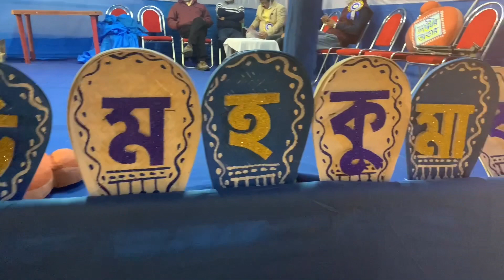THEME SONG || SILIGURI MOHOKUMA BOOK FAIR 2021 || SARENGI ORIGINAL || DS PRODUCTION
Theme song Of 11 th Siliguri Book Fair 2021

Lyrics: SARENGI
Tune : SARENGI
Composition: Debasish Sarkar
Arrangements & Mastering: DS Production (Debasish Sarkar)